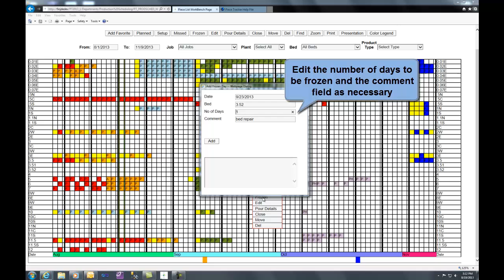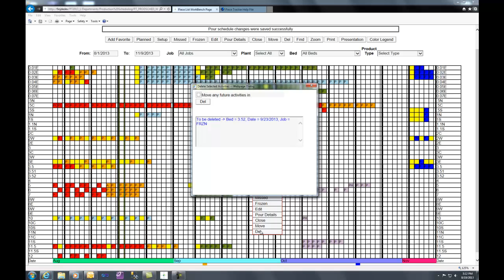Piece Tracker 2013 sp1 Version Release on Frozen Days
How to create a Frozen Day in Piece Tracker's piece scheduling workbench in the 2013 sp1 new version release.